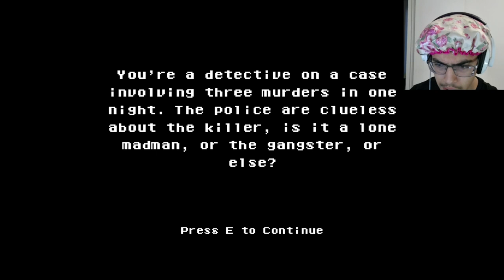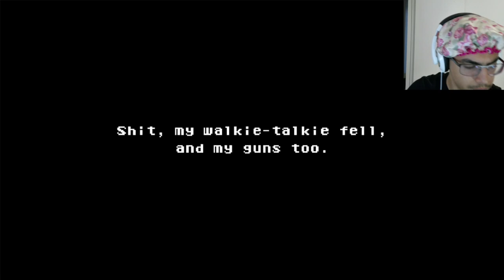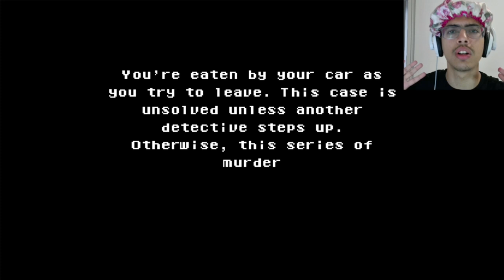I GOT KILLED BY MY OWN CAR!? | Something Rush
Welcome guys!!! 🦇
im never buying a car.
Game name: Something Rush on itch.io